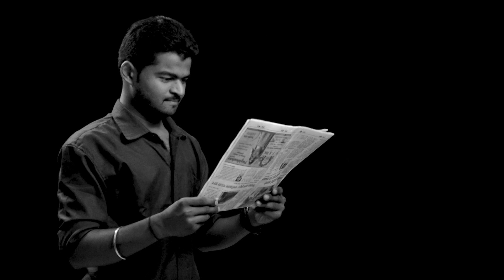दुष्काळ, बेरोजगारी, मंदी कोणी आणली आत्महत्येची वेळ...? || शेतकरी आत्महत्या || GenNext Channel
GenNext ही केवळ माहिती आणि मनोरंजनपर वाहिनी नसून , ज्ञानाचा आणि इतर विविधांगी गोष्टींचा अफाट आणि अथांग असा हा स्त्रोत आहे.
यातील ट्रेंडी गोष्टींचा मॉडर्न तडका तरुणाईला वेडा करतो.
लहान , थोर , गृहिणी , नोकरदार अशा सर्वंच जनमानसाची मर्जी राखणारे चॅनेल आता एक स्थानिक विचारप्रणाली बनली आहे.

The ultimate platform which Next Generation deserve